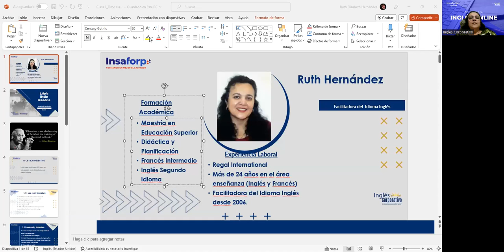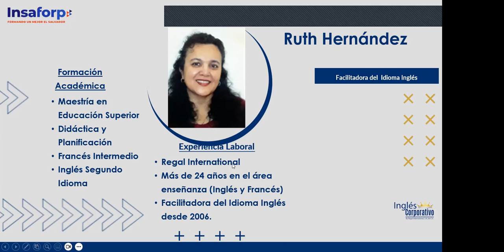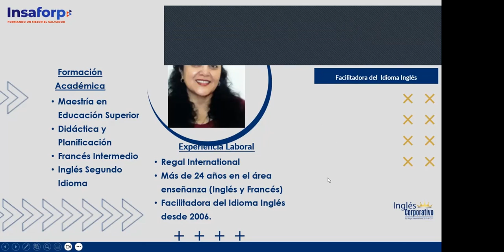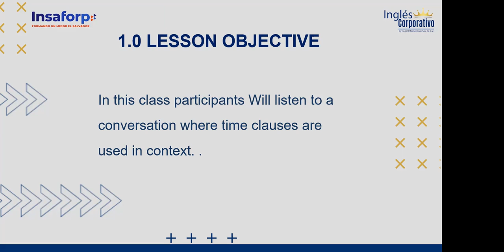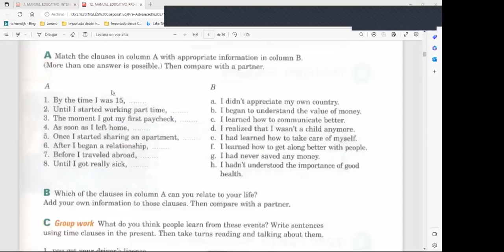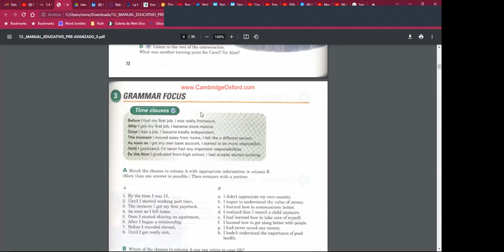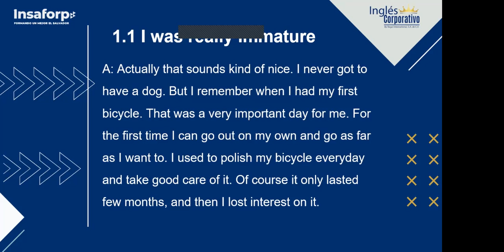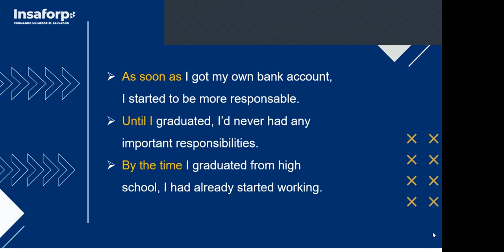Session 01-03/07/2023-PA3-01-8-9-PM-07-23 -Hernández-Life's little lessons